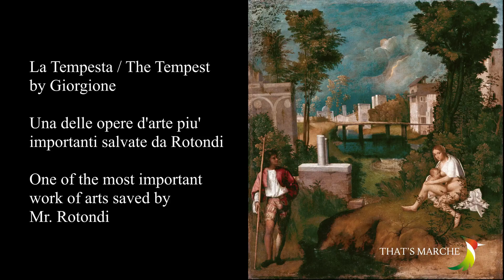That's Marche Ep. 7: Sassocorvaro & Mercatale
Beautiful Sassocorvaro & Mercatale villages are the perfect duo of history and nature bound together.
This video serves as introduction to a two parts special episode about the fortress of Sassocorvaro, a unique type of fortress in Italy and home of the most mysterious man of Montefeltro. If you love mystery, history and art check out the special here!

I villaggi di Sassocorvaro e Mercatale sono il duo perfetto per storia e natura.
Questo video serve da introduzione per uno speciale di due parti sulla fortezza di Sassocorvaro, esempio unico in Italia e abitazione dell'uomo piu' misterioso del Montefeltro. Se sei un appassionato di mistero, storia e arte ti consiglio di darci una occhiata qui!